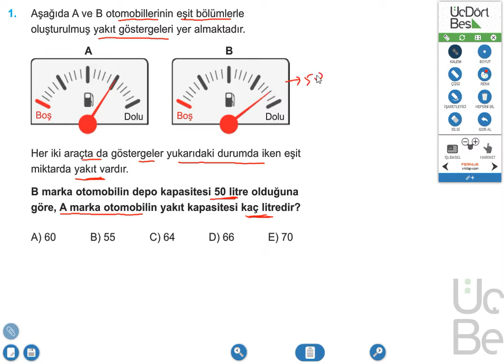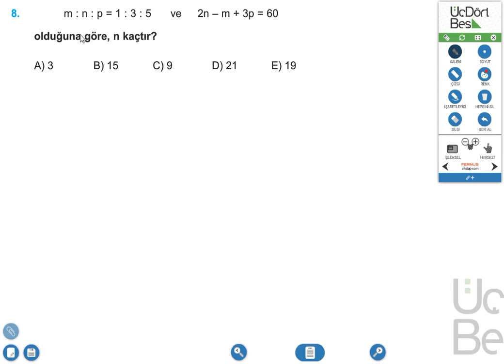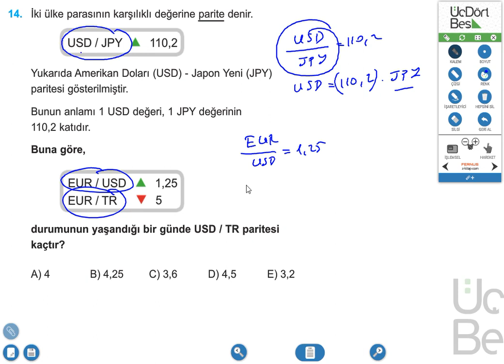2023 | 345 TYT MATEMATİK SORU BANKASI ÇÖZÜMLERİ | ORAN ORANTI TEST 1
Bu video da 2023 345 tyt matematik soru bankası çözümlerine devam ediyoruz. 345 tyt matematik oran orantı test 1 i çözdüm. Herkese faydalı olması dileğiyle.